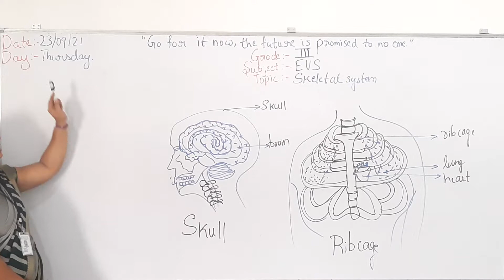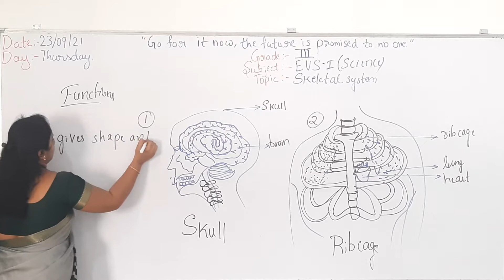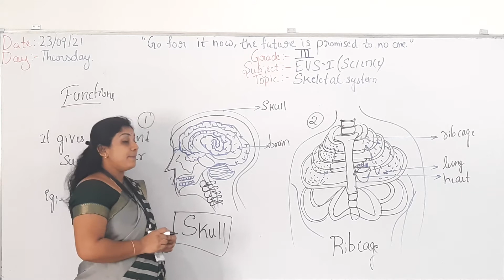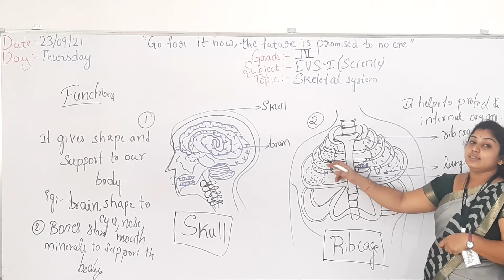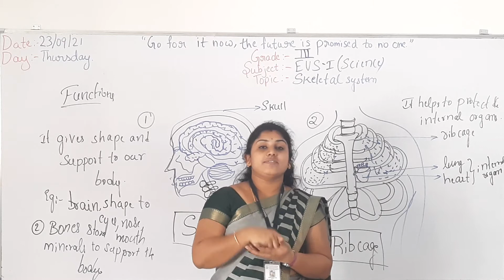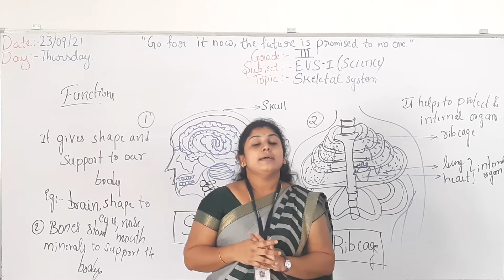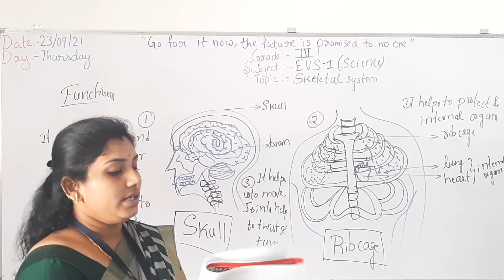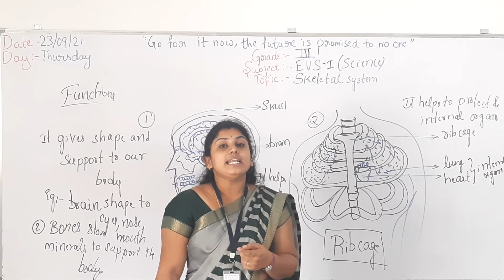Grade-3, EVS-1 (23/09/21)